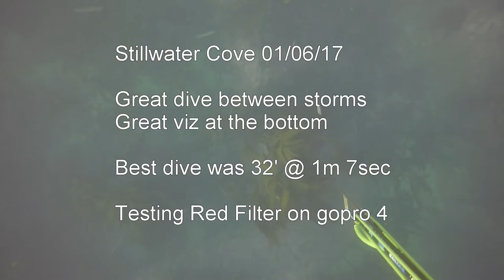Freediving for Lings Rock fish 01/06/17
Great dive day.   1:07bottom time   good viz.  Calm between storms.